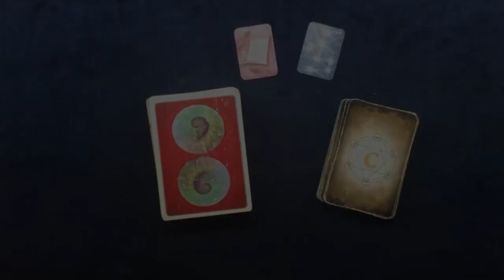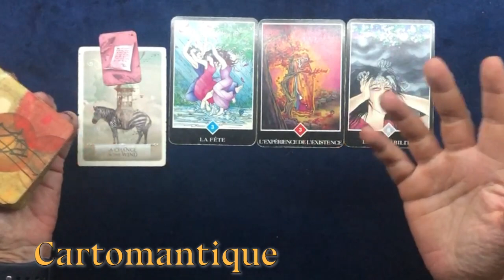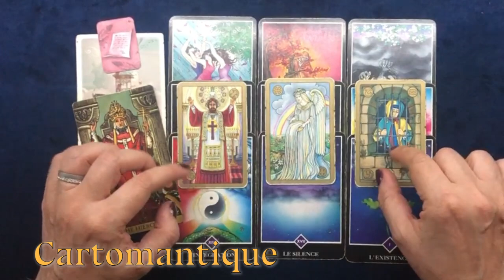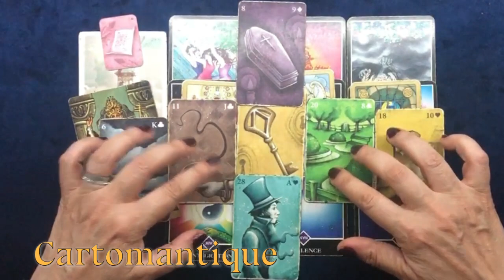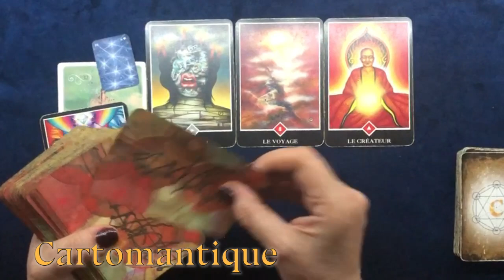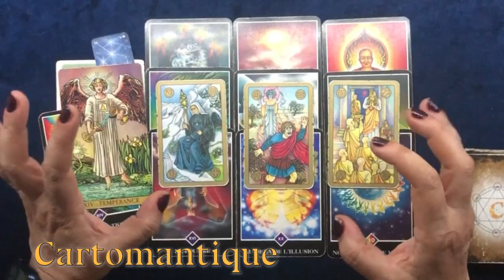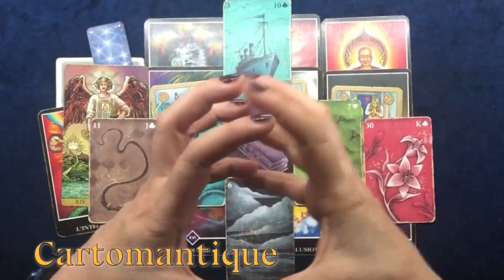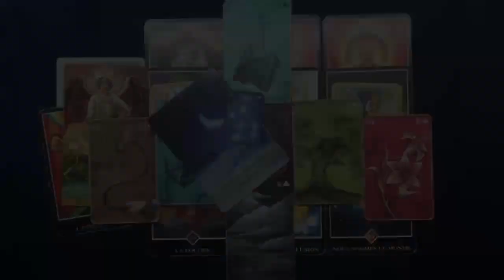❤️ NON IMMAGINI COSA STA PER DIRTI… 🌟 Scegli la tua lettura in questo interattivo Petit Lenormand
🔮 Scegli la tua lettura e SCOPRI COSA STA PER DIRTI in questo interattivo in cui useremo come sempre il Petit Lenormand insieme ai Tarocchi e agli oracoli!

00:00 - Inizio
03:19 Variante LETTERA
20:57 Variante STELLE